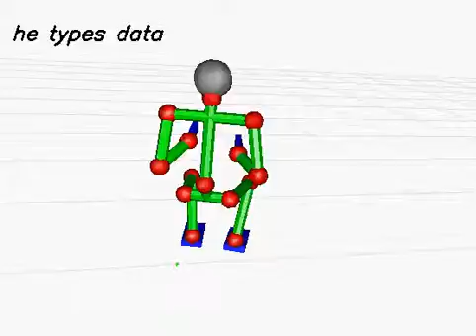20130613_624 (rank:0 4-gram)